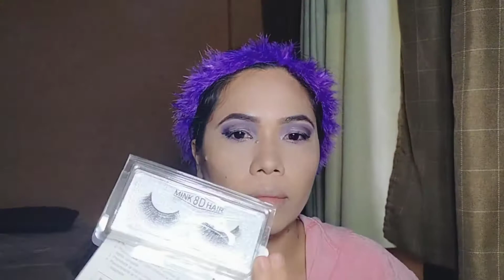FILIPINA TURN INTO INDIAN BRIDE| INDIAN MAKE UP INSPIRED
Hey pretties, I just make a video make up tutorial of Indian Wedding.

Make up used:
sacelady primer
Glamskinmanila loose powder
bebeprettyflorals for countour, highlights
elf eyeshadow and blush
in2it shadow shimmer
maybelline lipstick and eyebrows pencil
lagirl brow